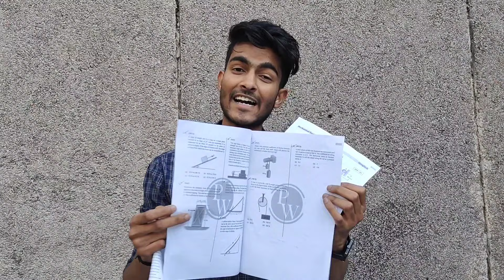PHYSICS WALLAH || GATE WALLAH FULL REVIEW || PW VS MADE EASY/UNACEDEMY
"Hey friends, welcome to Tarkar Vlog YouTube Channel ! We're all about making your life as an engineering student easier and more exciting. From getting into college to acing those exams, our videos cover it all. We share tips on admissions, advice for counseling, cool tours of different colleges, honest reviews, and strategies to do well in exams and keep a solid CGPA. Don't miss out on the fun and useful info we have in store for you! See you in our next video!"